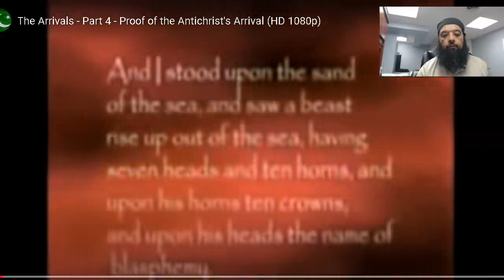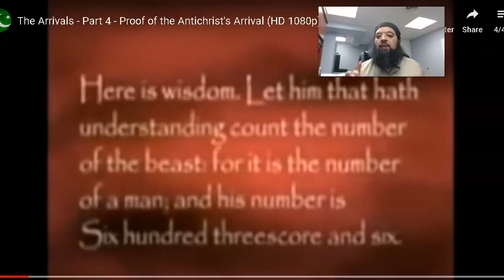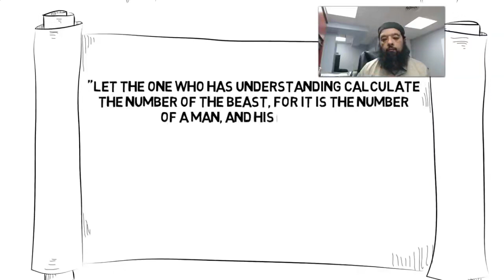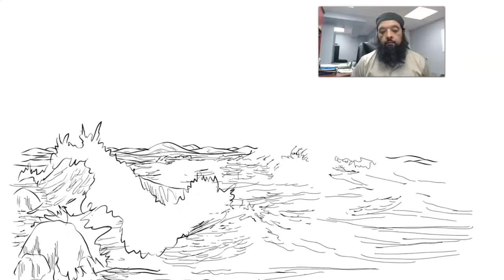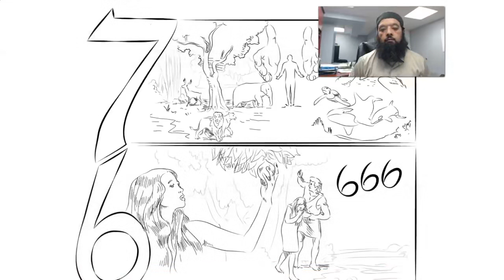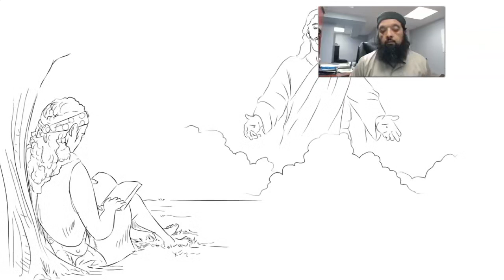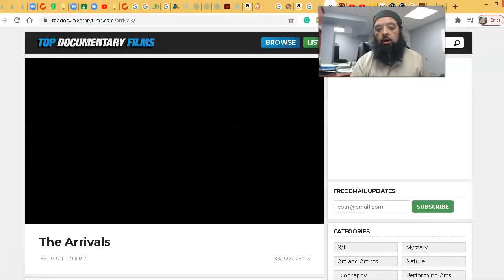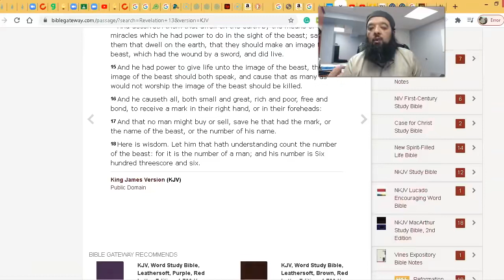Shiekh Omar Baloch - “666” in The Bible & Dajjal